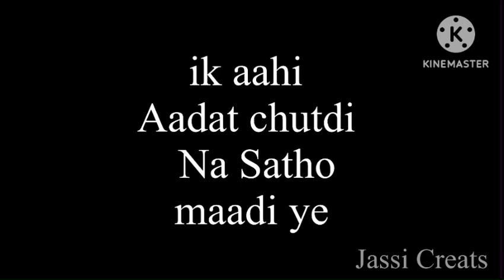Shehar Da Route | Satbir Aujla | New punjabi song status | WhatsApp status